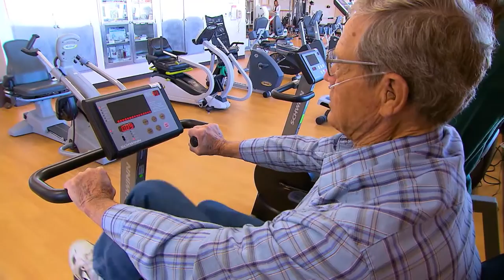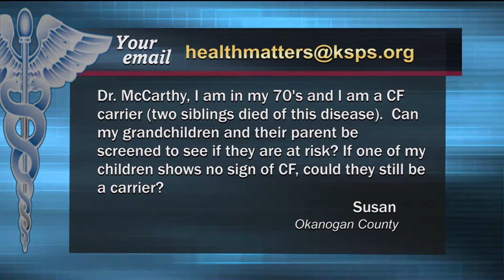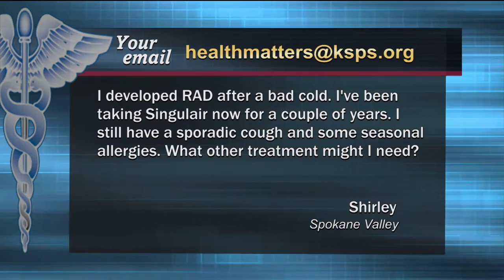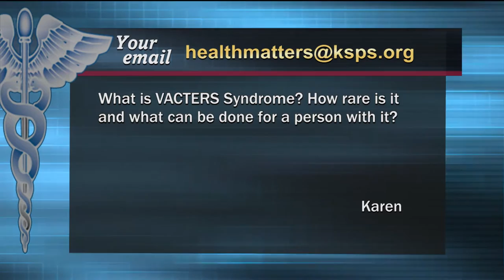Health Matters- Breathe Easy: Treating Lung Diseases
The lungs are among the hardest-working organs in the body. During a normal day, you breathe nearly 25,000 times. If all types of lung disease are lumped together, it is the number three killer in the U.S. We discuss the many disorders affecting the lungs, such as asthma, COPD, infections like influenza, pneumonia and tuberculosis, lung cancer, and many other breathing problems.